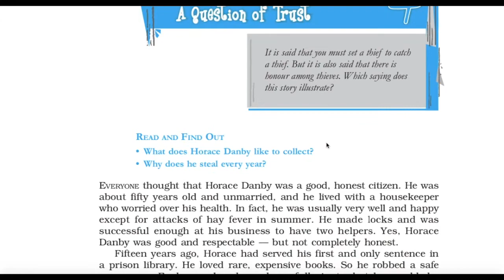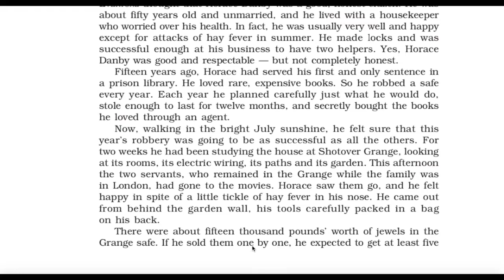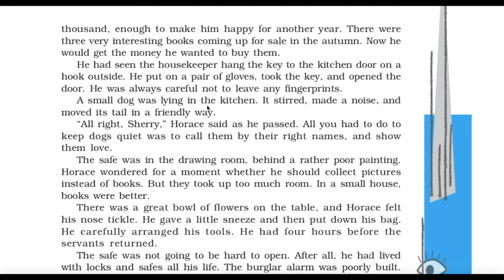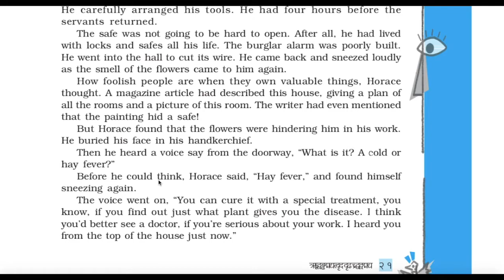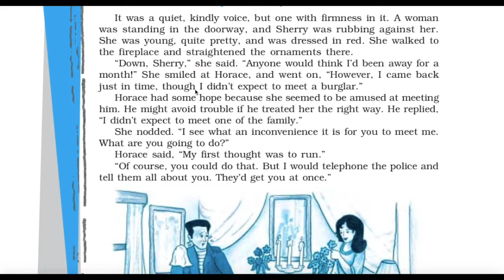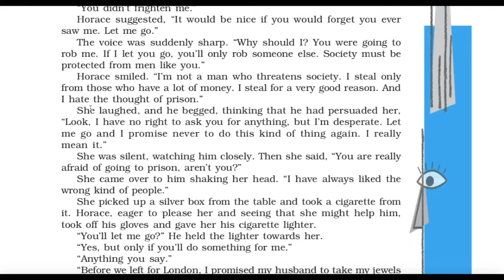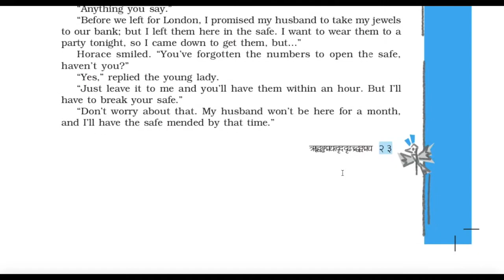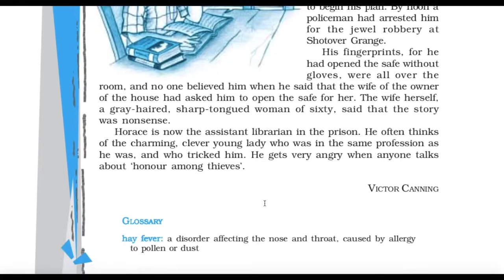NCERT Class 10 -4 :A Question of Trust Explanation in Hindi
Class-10 A Question of Trust Explanation in Hindi by Neelam Salar